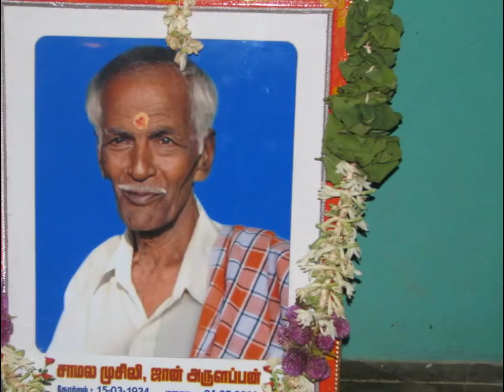Rayappa Kasi Banyan Tree, Kannamangalam, Vellore Dt, INDIA, 2009